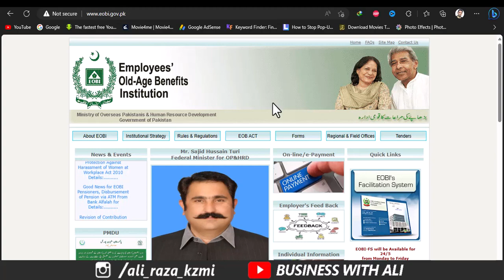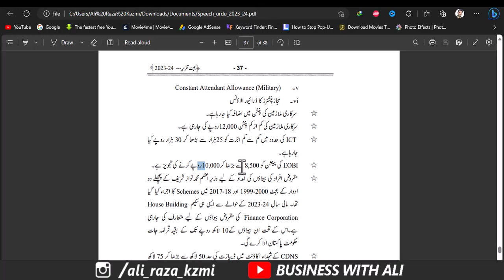Good News for Pensioners and EOBI Pensioners Increase in Pension of Govt Pensioners and EOBI Pension